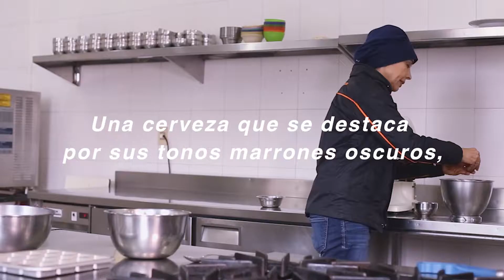Maridaje con la cerveza Eisenbahn Dunkel.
Te presentamos la cerveza Eisenbahn Dunkel, importada por Brumado S.A, ideal para acompañar con carnes rojas.

Es ligera, de amargor mediano con bajo grado alcohólico y buena presencia de malta.

Plato: Lomo Elegante con guarnición de sopa paraguaya.
Receta: Rocío Pangrazio, chef del IGA Latinoamérica - Escuela de Cocina.